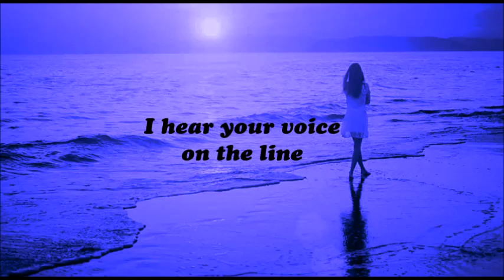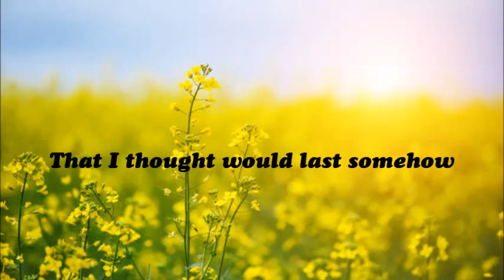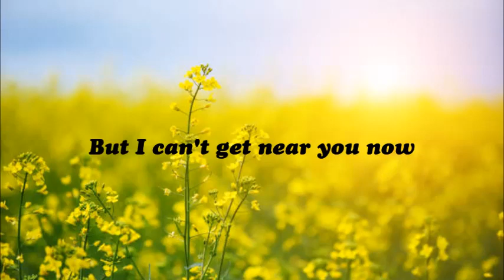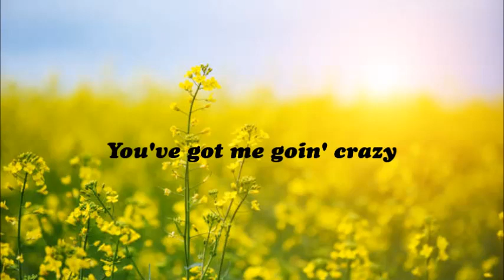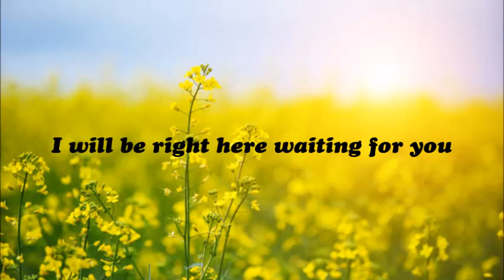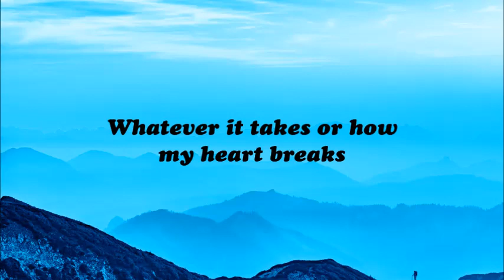RIGHT HERE WAITING--RICHARD MARX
All credits in the music in this video goes to the song owners, producers, writers, composers, singers as well as the owner of this photo (s)..